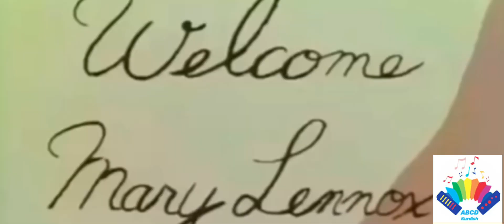abcd kurdish || the secret garden kurdish | باخچه ى نهينى ٢ حديقة سرية￼